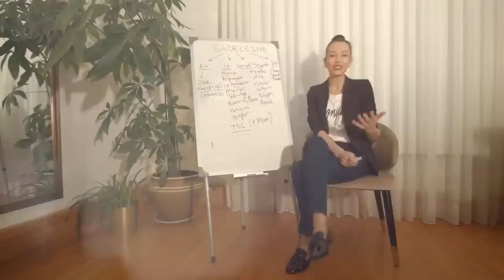Sonbahar Kapsül Gardırobu Nasıl Hazırlanır?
Ve geldi sonbahar, peki gardırobu sonbaharda nasıl hazırlamalı? Kapsül gardıropta neler olmalı? İşte yanıtı bu videoda.

Keyifli Seyirler